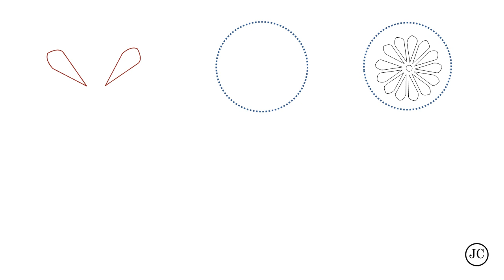flower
Hi HI HI. i like to share my daily sketch... to enhance my art and to get some feed back.

here some new creation based on my daily inspired topic and art,, through nature scene or some other inspiration.

Come lets we have fun.

Really Art is a therapy. its a good feel.

Happy Drawing